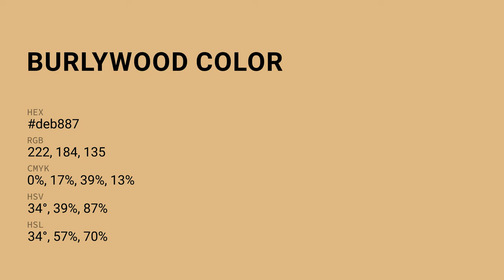Burlywood color deb887 hex color - Brown color - Cool color deb887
What color is Burlywood ? deb887 hex color - Brown color - Cool color deb887

Hex deb887 Color Code is also known as Burlywood color.

Hex deb887 Color code in RGB color code model is created after adding 87.06% red color, 72.16% green color and 52.94% blue color.
Hex deb887 Color code in CMYK color (process color) code model is generated after subtraction of 0% cyan, 17% magenta, 39% yellow and 12% black.